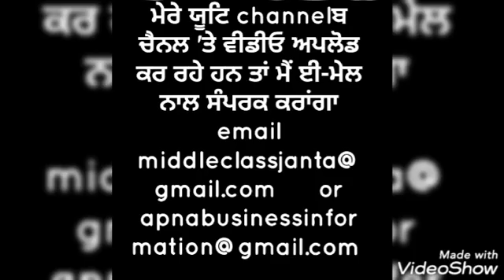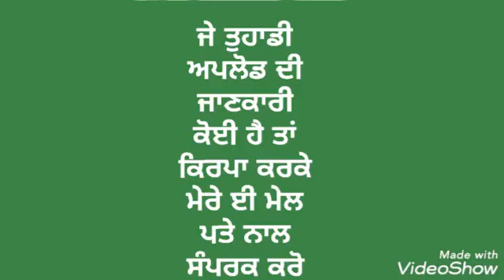BEST KULCHE FOOD MAYAPURI DELHI 30 RUPESS || सबसे अच्छा भोजन मायापुरी दिल्ली जानकार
ਤੁਹਾਡੇ ਸਿਸਟਮ ਨੂੰ ਮਦਦ ਕਰਨ ਲਈ ਜਾਣਕਾਰੀ ਪ੍ਰਣਾਲੀਆਂ

middle class janta
apna business information

amritsar address shop
all information shop address
information rickshaw wala
repair shop india address
address finding india shop
hotel address india
shop address
punjab shop address
bus shop address
sweet shop address
india shop address
moblie number
apna time aayega
all types jobs
jobs

મારા સંપર્કો અને મેઇલ સરનામું

અથવા

  જો તમે નાના વ્યવસાયમાં વિડિઓઝ અપલોડ કરો છો, તો હું તમને મદદ કરી રહ્યો છું મને મોબાઈલ નંબર મોકલો અને મારો ઇમેઇલ સરનામું શું છે

ਮੇਰੇ ਸੰਪਰਕ ਈ ਮੇਲ ਪਤਾ

 ਜੇ ਤੁਸੀਂ ਛੋਟੇ ਕਾਰੋਬਾਰ ਵਿਚ ਵੀਡਿਓ ਅਪਲੋਡ ਕਰਦੇ ਹੋ, ਤਾਂ ਮੈਂ ਤੁਹਾਨੂੰ ਆਪਣਾ ਮੋਬਾਈਲ ਨੰਬਰ ਭੇਜ ਰਿਹਾ ਹਾਂ ਅਤੇ ਮੇਰਾ ਈਮੇਲ ਪਤਾ ਕੀ ਭੇਜ ਰਿਹਾ ਹਾਂ ਤੁਹਾਡੀ ਮਦਦ ਕਰ ਰਿਹਾ ਹਾਂ

मेरा संपर्क ई मेल पता
या
यदि आप छोटे व्यवसाय में वीडियो अपलोड करते हैं, तो मैं आपको बता रहा हूं कि कृपया मेरे मोबाइल नंबर और व्हाट्स एप नंबर पर ईमेल करें।
मेरो सम्पर्कहरू ई मेल ठेगाना

OR

  यदि तपाईं साना व्यवसायमा भिडियोहरू अपलोड गर्दै हुनुहुन्छ भने, म तपाईंलाई मद्दत गर्दै छु मेरो मोबली नम्बर पठाउँदै र मेरो नम्बर ठेगाना जुन मलाई ईमेल ठेगानामा पठाउँदै छ।